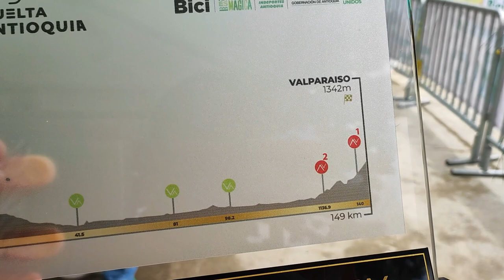VLOG #4 - VUELTA A ANTIOQUIA ETAPA 4 | ALEXANDER GIL GANÓ EN EL PRIMER RETO DE ALTA MONTAÑA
El antioqueño Alexander Gil se llevó el triunfo en la etapa 4 y se acerca al líder Wilson Peña en la general.